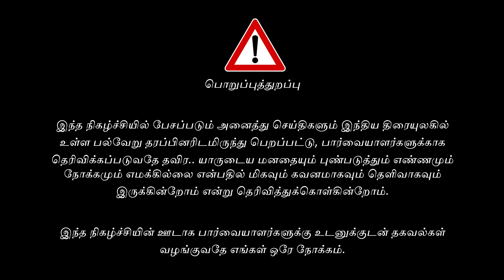Vijay Sethupathy Movie - VANMAM Director Jai Krishna - One to One Cine Stars - CinePep Tamil Cinema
Latest Tamil Cinema Updates - Pazhayathum Pudhiyathum Part 3 - One to One interview with Vanmam Director Jai Krishna.